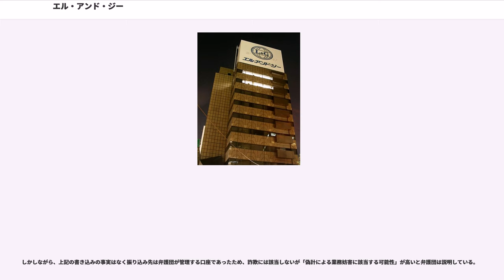エル・アンド・ジー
株式会社エル・アンド・ジー ("L&G Co.,Ltd.") は、東京都新宿区に本社を置いていた健康食品販売会社。多数の事件で摘発され、破産した。創業者の波和二は2012年に実刑判決を受け、収監中。

商号の由来は「Ladies & Gentlemen」を略したもの。

バイオ・遠赤外線関連商品・DVDシステム及び関連周辺機器などの研究・開発・製造・販売などのほか、Web円天市場と称するショッピングサイトの運営を行っているとしていた。

エル・アンド・ジー社のホームページにおいて公開されていた映像によると、擬似通貨「円天」は電子マネーとして使用可能と公開されていた。10万円以上を預け、あかり会員になると「1年ごとに預けた金額と同額の円天を受け取ることができる」「年利100%の金利が払われる」とされ、受け取った円天は、円天市場で利用することが可能とされていた。

L&Gの波和二会長は、自身のブログ において、円天には強制捜査を受けた円天市場と、もうひとつの元金円天市場という2種類の利用法があると解説していた。後者は日本円、ドル、ユーロ、元、ウォンなど現行の通貨を稼ぐ目的で運用される円天と称していた。だが、波会長は自らが発行した通貨にもかかわらず、インタビュー時以外は全く使用したことがないことを、日本テレビ「真相報道 バンキシャ!」（2007年5月13日放送）にて明らかにしている。

円天の実態は、購入単位が非常に大きかったにもかかわらず、一般的な電子マネーとは比較できないほど対応店舗が少なく、家電量販店等のポイント程度の機能と使用方法しか無かった。偽造通貨にほぼ等しい扱いであった。

布団、健康食品などの販売を主な事業としていたが、2001年により円天と呼ばれる電子マネー形式の疑似通貨を発行し、元本を保証した上「100万円を預ければ3カ月ごとに9万円を支払う」との説明で日本国内の不特定多数から協力金と称して多額の出資金を集めた。2007年1月頃から資金繰りが悪化、従業員の大半を解雇し、配当を現金から円天に切り替えたものの、円天による配当の支払いも止まるなど企業活動は事実上停止していた。

2007年5月13日放送の「真相報道 バンキシャ!」にて、出資した保証金が戻ってこないどころか、逆に更なる出資を強要するような書類を突きつけられていた会員がいたことが報道された。同番組のインタビューに応じた波会長の発言によれば、2008年2月まで保証金の返還が停止されていたという。これを受けて番組コメンテーター全員が、「マルチまがいでかつ詐欺的な商法であり、取り付け騒ぎに発展する危険がある」といった警鐘を鳴らすコメントを述べた。自転車操業や無限連鎖講（所謂ネズミ講）を指摘する声もあった。

さらに、同年9月23日の読売新聞の報道によると、同年2月から会員5万人への配当が停止されており、9月20日には多くの社員を解雇していたことが判明した。

2007年10月3日、警視庁および宮城・福島県警察の合同捜査本部は、エル・アンド・ジーに対し、出資法違反（預かり金の禁止）容疑で一斉捜索し、会社や会長自宅など全国60ヶ所の家宅捜索に着手、10時間に及ぶ捜査により段ボール箱1,000個以上の資料を押収した。全国約5万人から1000億円を超える資金を集め、詐欺容疑での立件を視野にいれ捜査を進め、過去最大規模のマルチ商法事件に発展するおそれがあると報じられた。

波和二会長は、1960年代よりマルチ商法の会社「APOジャパン」を設立し、25万人に対し販売したが、高校生が自殺する騒動に発展、1978年に詐欺で実刑判決を受けた。日本で初めて法的処分を受けたマルチ企業の会社であった。

会員の募集や会社の信用を高めるため、以下の演歌歌手・タレントを広告塔として招き、関連団体を介しホテルや国技館などで無料コンサートを月10回にわたり行った。L&G被害対策弁護団では、これら演歌歌手・タレントに対しても損害賠償を請求する可能性を示している。関わった芸能人は以下の通り（50音順）。（L&G被害対策弁護団では積極的に関与している大学教授や准教授について被害責務照会書を発送している）

細川たかしのギャラは1回1200万円であり、50回以上出演した。さらには他の歌手を紹介することで彼らの出演料の一部を紹介料としてピンハネした。これを理由に、細川は2007年の第58回NHK紅白歌合戦の出場を辞...